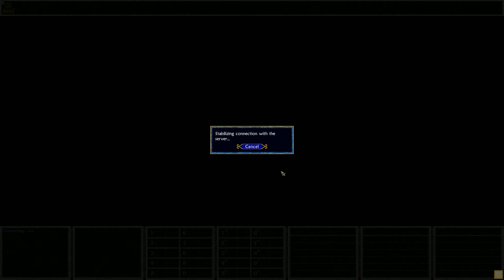UnEpic Pt 1 The Dungeon of Satyrs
Title: UnEpic
Genre: Action, RPG, Indie, Platformer, Early Access
Developer: Francisco Téllez de Meneses
Publisher: ninagamers
Release Date: Jun 13, 2013
Languages: English, German, French, Italian, Korean, Spanish*, Simplified Chinese, Traditional Chinese, Russian, Portuguese, Polish, Hungarian, Czech, Portuguese-Brazil, Japanese
*languages with full audio support